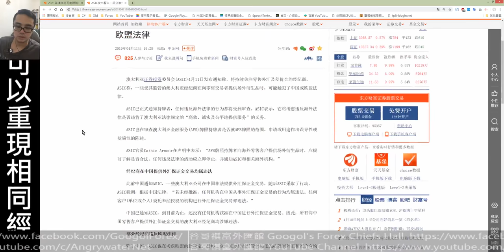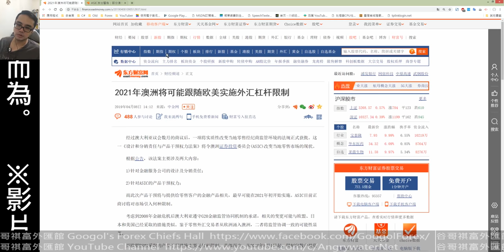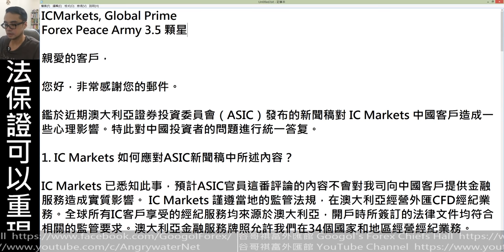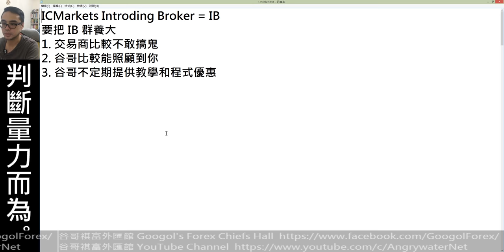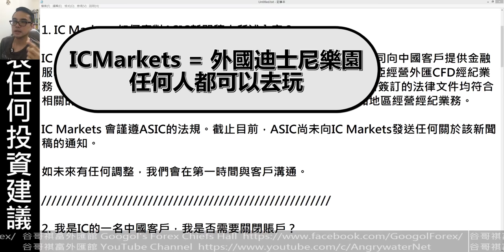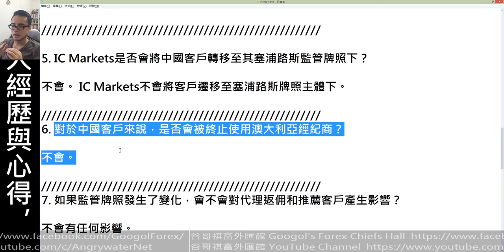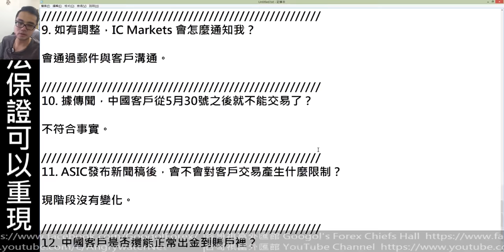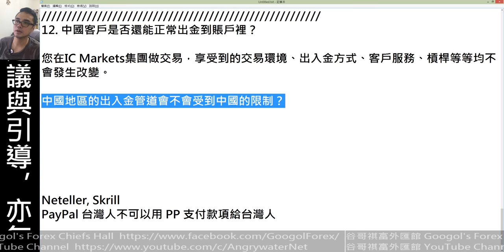【谷哥外匯煉金堂】[G0001] 剪輯版 字幕 ASIC監管之澳洲交易商2019年5月即將降低槓桿並踢走亞洲客戶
[G0001] 剪輯版 字幕 ASIC監管之澳洲交易商 2019 年 5 月即將降低槓桿並踢走亞洲客戶？

Global Prime IB Plan , Refer ID: KCL
中文 (台灣地區) ICMarkets MT4/MT5 IB Plan , Refer ID: 12437
英文 (台灣以外地區) ICMarkets MT4/MT5 IB Plan , Refer ID: 12437